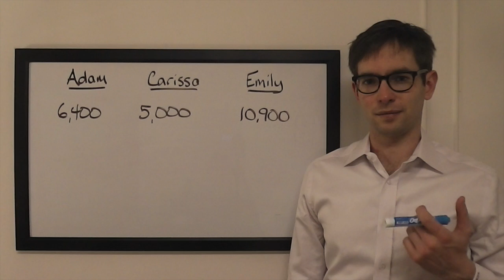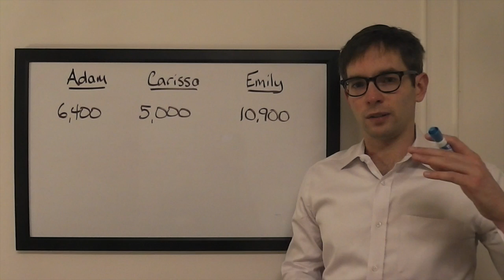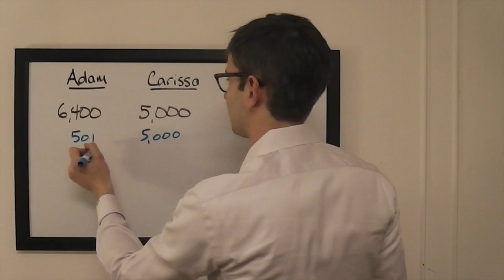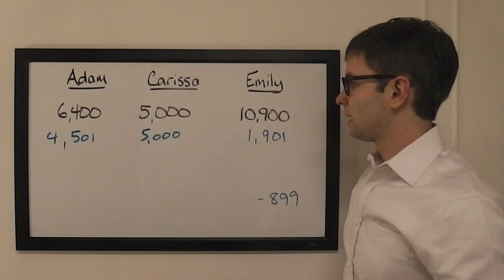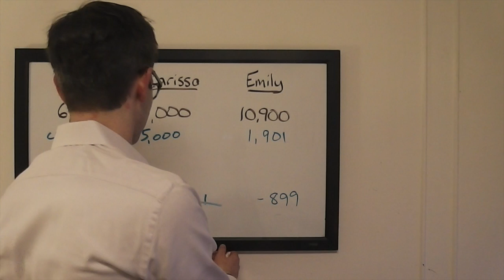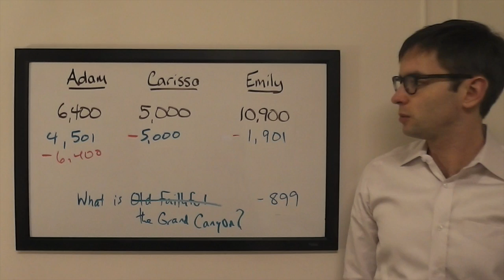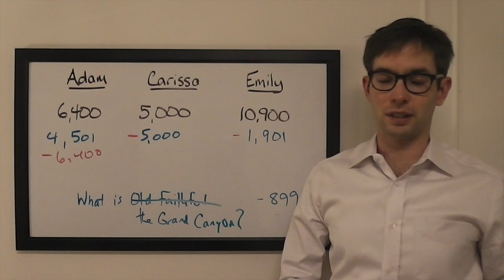The Final Wager – Monday, February 1, 2016 (College Championship quarterfinal #1)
2003 Jeopardy! College Champion Keith Williams breaks down the wagering for the 2016 College Championship quarterfinal #1,  which first aired February 1, 2016.

Adam Antoszewski (University of Virginia)
Carissa Pekny (U.S. Military Academy at West Point)
Emily Sun (Columbia University)